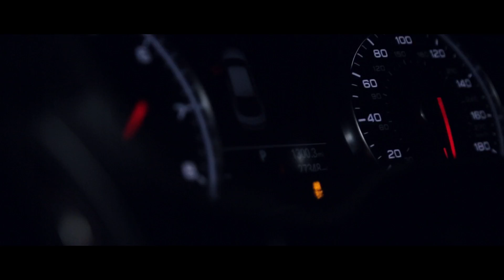Make A Play - Jaydon Mickens, Twizzytwitch and Garren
Make A Play Official Music Video
TwizzyTwitch Jaydon Mickens Garren
On